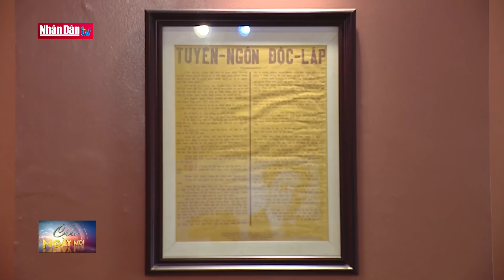Tuyên ngôn Độc lập - Ý chí và khát vọng của dân tộc Việt Nam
Tuyên ngôn Độc lập - Ý chí và khát vọng của dân tộc Việt Nam | Truyền Hình Nhân Dân
1. Dự Báo Thời Tiết Hôm Nay